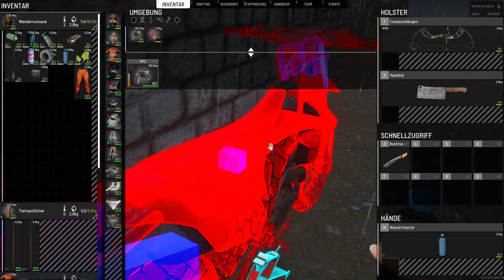SCUM 📺 [58] Horden Bug und Dirtbike [ Hardcore V0.95 Staffel 9 Deutsch ]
▬▬▬▬▬▬▬▬ Social Media ▬▬▬▬▬▬▬▬▬▬
▬▬▬▬▬▬▬▬ Beschreibung ▬▬▬▬▬▬▬▬▬▬
Der wachsende Unterhaltungsbedarf der Welt nähert sich einem Blutrausch, während der Mediengigant TEC1 die zweite Staffel seiner Fernseh-Sensation SCUM vorbereitet. Es geht nicht mehr in geschlossenen Hallenarenen zur Sache, sondern in üppigen Wäldern, hügeligen Feldern und dem unwegsamen Gelände der TEC1-eigenen SCUM-Privatinsel. Fan-Lieblinge und neue Gefangene treten in rücksichtslosen Kämpfen ums Überleben an und wetteifern um die Gunst von Zuschauern, Produzenten und Sponsoren – um Ruhm, Geschenke und die Chance auf ein Leben nach dem Tod.

Bei SCUM erreicht das Mehrspieler-Open-World-Survival völlig neue Höhen der Charakteranpassung, -steuerung und -entwicklung: Wissen und Können sind die ultimativen Waffen fürs langfristige Überleben. SCUM verbindet die methodische Planung und Verwaltung des Hardcore-Survivals mit optionalen PvP-'Netzwerk-Events', die jederzeit für jeden verfügbar sind. Daraus ergibt sich ein einzigartiges Gleichgewicht zwischen komplexer Simulation und heftiger Action in der nächsten Generation der Survival-Spiele.

SCUM basiert auf der Unreal Engine 4 und wird während der Early-Access-Phase ständig erweitert. Fans können sich mit wöchentlichen Dev-Blogs über Details der Entwicklung informieren, sowie auf Twitter @SCUMgame.